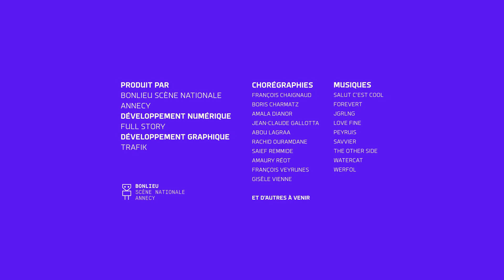I-Dance : Amaury Reot - 19/11/2022 19:1:44